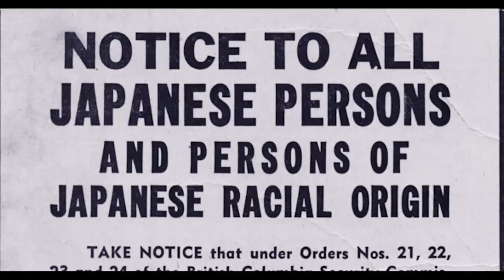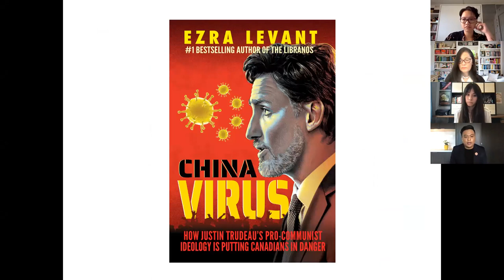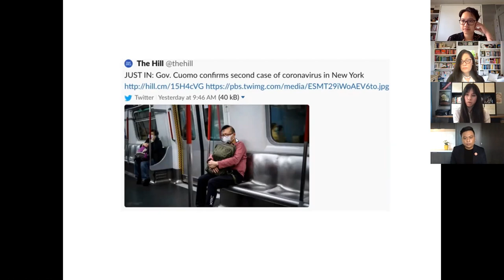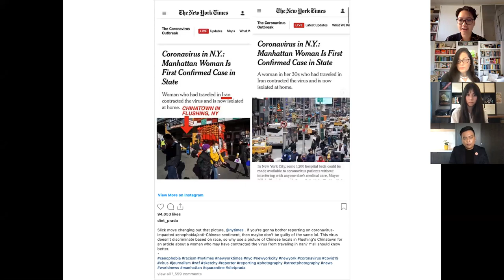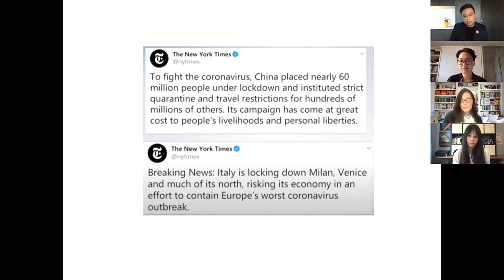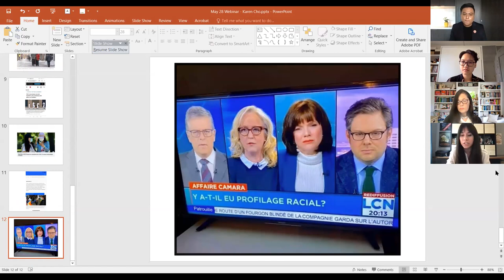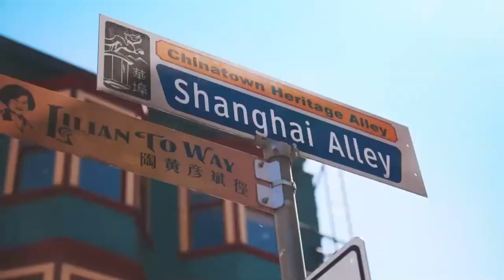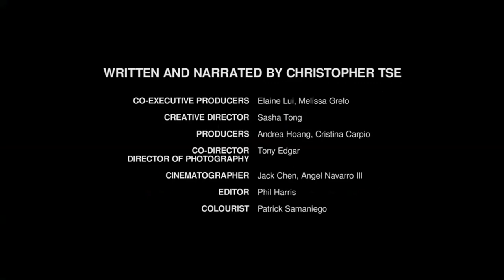Webinar: The Stories We're Told | Les histoires que l'on nous racontes (French Subtitled)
The relationship between the media and anti-Asian racism | la relations entre les médias et le racisme anti-asiatique

What role has traditional and social media played in shaping problematic narratives about the Asian community in the present and throughout history? Join us for an enlightening discussion with four Asian Canadian media professionals who will share their thoughts and recommendations on the Canadian media's complicity and need for accountability in shaping the anti-Asian narrative.
Quel rôle les médias traditionnels et sociaux ont-ils joué dans l'élaboration de récits problématiques sur la communauté asiatique dans le présent et dans l'histoire ? Rejoignez-nous pour une discussion éclairante avec quatre professionnels des médias canadiens d'origine asiatique qui partageront leurs réflexions et leurs recommandations sur la complicité des médias canadiens et la nécessité de rendre des comptes dans l'élaboration du récit anti-asiatique.